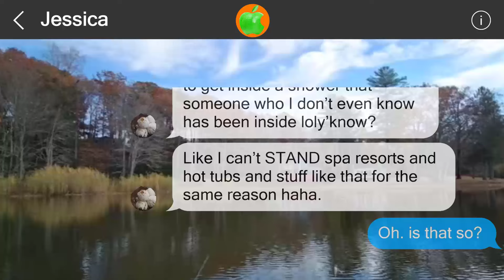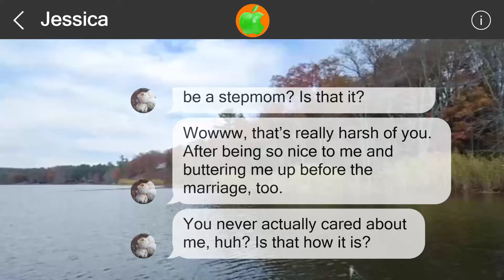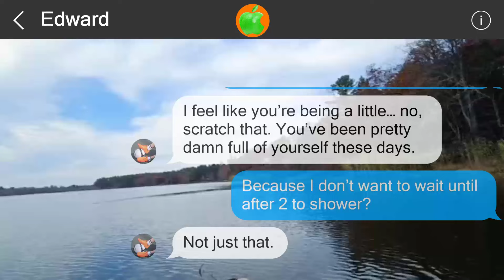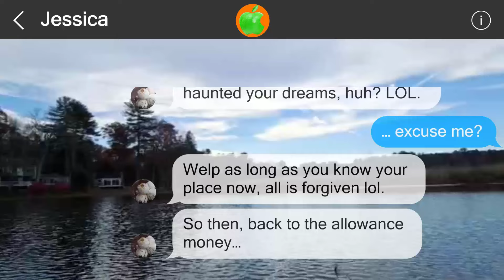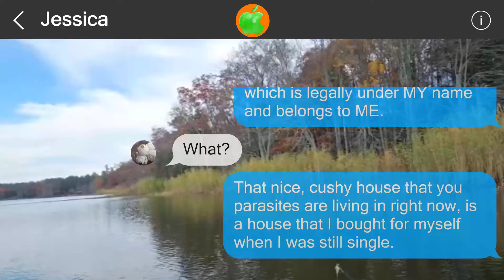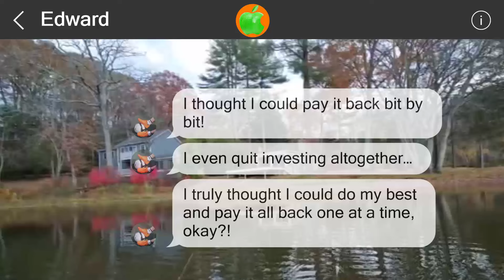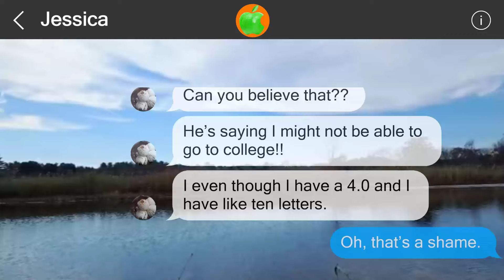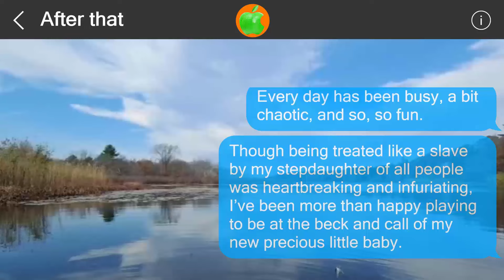Mistakes cannot be undone #517384